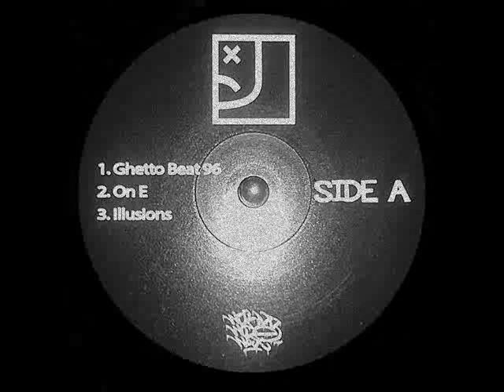Empty Pocketz - Stick It To Em